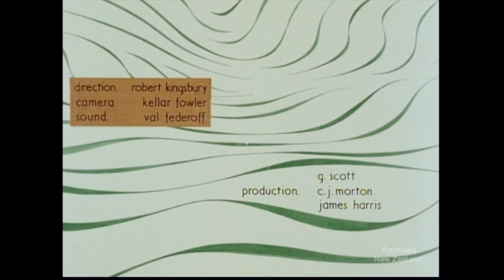Glenmark (1962)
New Zealand National Film Unit presents Glenmark (1962)

Over 100 years ago 'Glenmark', in North Canterbury was a large run-holding, but has long since been divided up into separate farms. Some of these had a recurring problem of erosion due to flooding, so finally the farmers called on the Soil Conservation and Rivers Control Council for advice. The result was a co-operative flood-project for eight adjoining farms, with highly successful results which are encouraging other farmers to co-operate in similar schemes.

Directed by Robert Kingsbury
Camera Kellar Fowler
Sound Val Federoff
Production G. Scott, CJ Morton, James Harris

DV file of Beta SP telecine of 35mm film- W3606/f/10

Some material contained in this film may be copyrighted to a third party. If you would like to reuse this film, please contact Archives NZ for more information.